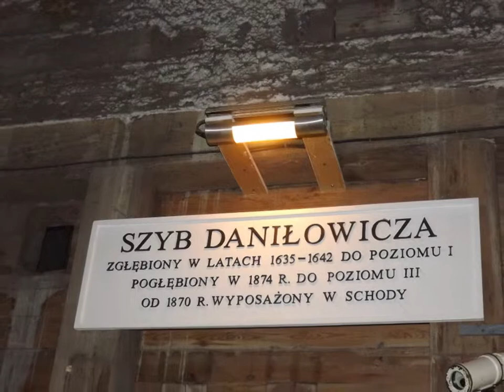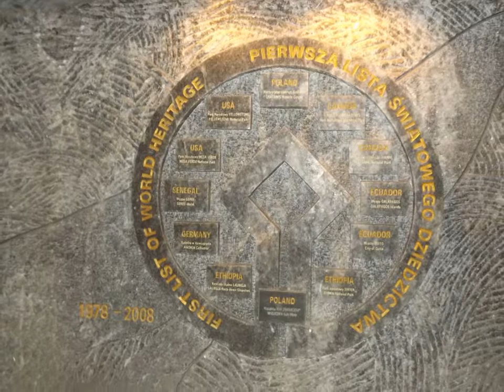Kopalnia Soli w Wieliczce. (11 sierpień 2012).wmv